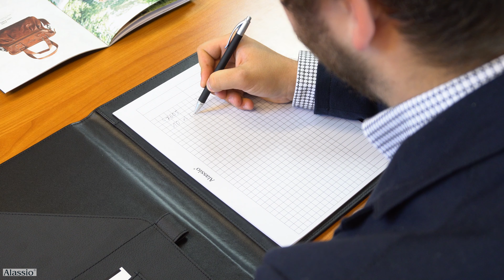Imagefilm Alassio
JÜSCHA

Eine über 40-jährige Erfahrung und unsere kundenorientierte Firmenphilosophie sowie Innovationskraft und eine genaue Marktkenntnis zeichnen uns als
einen der führenden Produzenten von Koffern, Taschen, Schreib- und Ringbuchmappen sowie Lederwaren, Terminplansystemen und Nylonprodukten aus. Die Produkte sind unter den Markennamen, ALUMAXX, JSA, Alassio, Pride & Soul, Lightpak und bind seit vielen Jahren am Markt vertreten.
Ein wesentliches Standbein des Unternehmens bildet zudem die Produktion von Sonderanfertigungen nach Kundenentwurf oder durch die JÜSCHA - Designabteilung.
JÜSCHA verfügt über die entsprechenden Betriebsgebäude, Lagerkapazitäten und die notwendige Logistik für einen effektiven und schnellen Versand.

A more than 40 years of experience and our customer-oriented philosophy combined with our innovativeness and precise knowledge of the market, destinguish us as a leading producer of luggage, handbags , portfolios and ring binders as well as leather goods , personal organisers and nylon products . The products are represented under the brand names , ALUMAXX , JSA , Alassio , Pride & Soul , Lightpak and bind for many years on the market .
A further significant part of of the company is the production of custom-made products using customer designs or designs by JÜSCHA - design department .
JÜSCHA has appropriate premises, storage capacity and the necessary logistics for effective and fast shipping